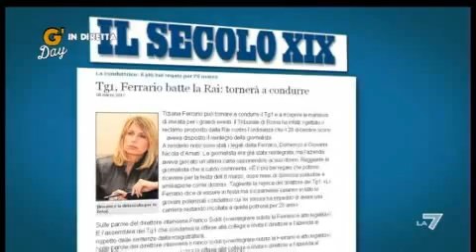G'DAY con Geppi Cucciari 08/03/2011 - Te l'aveva detto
Per la serie "a volte ci azzeccano". G'Day con Geppi Cucciari, tutti i giorni prima del TG, alle 19.40 su La7.